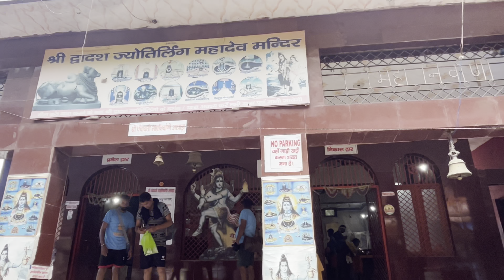| HARIDWAR KAVAD YATRA VLOG 2023 🕉️😍 | 2 crore KAVADIYA BHAKT 🫣🔥